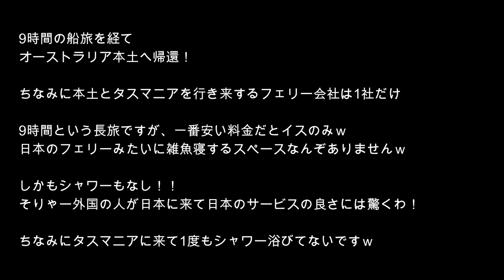【豪州一周#18】世界一美しい道 バイクで走ってみた in オーストラリア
現在はゲストハウス開業目指して資金作り中！
もちろん次の旅の計画もあるけんねー！

SNSは主にInstagramを使用しています。
旅中撮った写真はInstagramに投稿しています。

2016年12月17日からスタートしたオーストラリア一周の旅
当初はバイク旅の予定でしたが途中エンジンが焼き付き、お金も無くなり、どうやってゴールまでたどり着くか？というサバイバルな旅になりました。

【Cameras】
Action Camera 1: GoPro HERO5+ Black

Action Camera 2: Sony FDR-X3000

Action Camera 3: Contour ROAM2

Drone: Parrot Bebop 2

Lens 1: Sony SEL18200

Lens 2: Sony SEL50F18

Lens 3: Sony SEL16F28

Fisheye Converter: Sony VCL-ECF2

Mic 1: iBUFFALO Microphone Miniclip BSHSM03BK